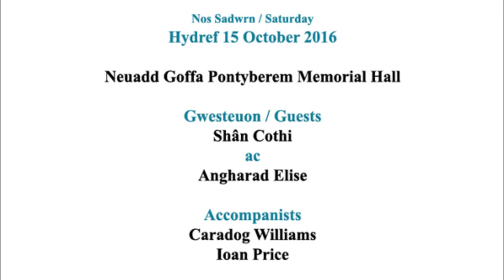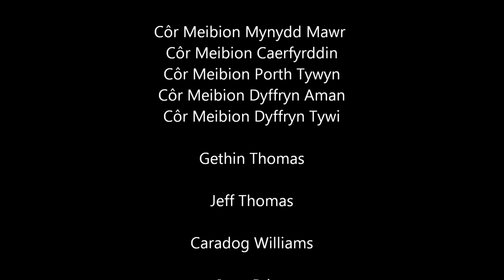mynyddmawrdathlu50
Cyngerdd Dathlu, Hanner Can Mlwyddiant Côr Mynydd Mawr
Neuadd Goffa Pontyberem, 15 Hydref 2016